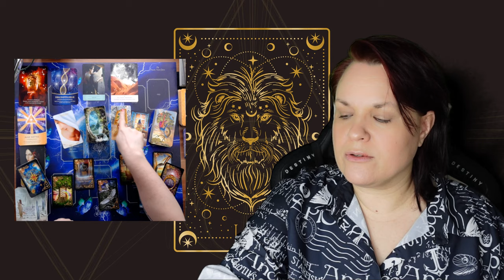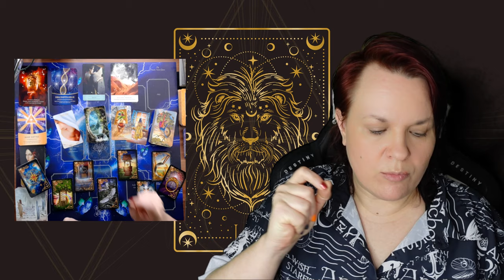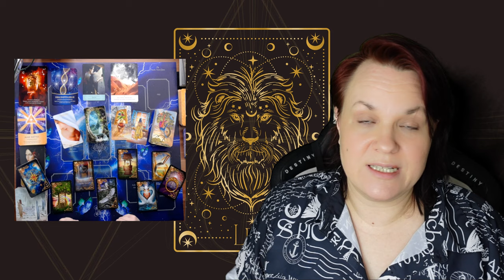Löwe 🔴♌ WOW was für eine krasse Veränderung im März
In Liebe 💖🌈🔥
deine Daniela Saviera Gräven